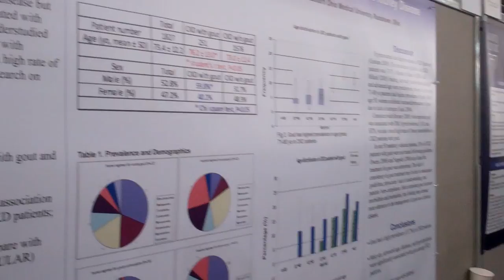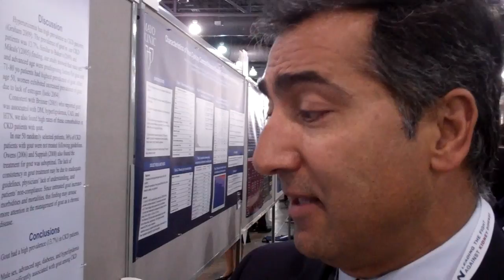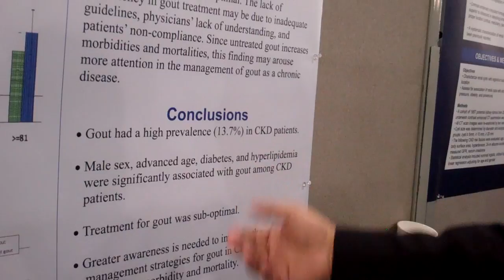Gout Prevalence High in CKD Patients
"Gout Risk Factors and Treatment among Chronic Kidney Disease Patients: A Hospital Based Cross Sectional Study" with Erdal Sarac, MD, Northeastern Ohio University College of Medicine, Rootstown